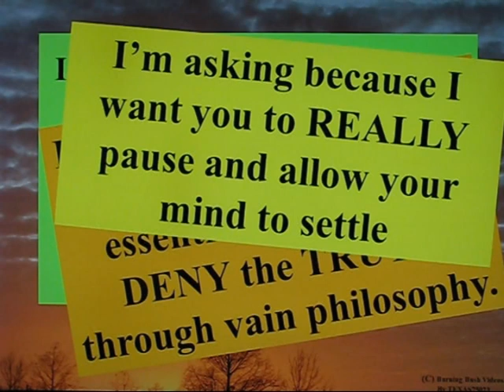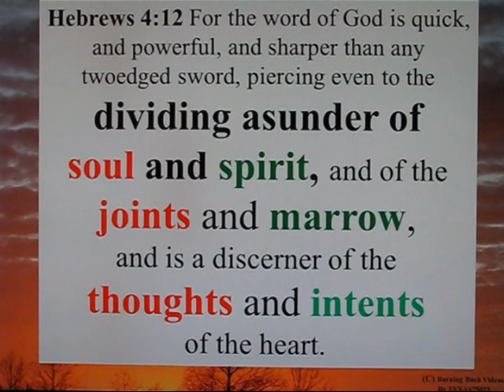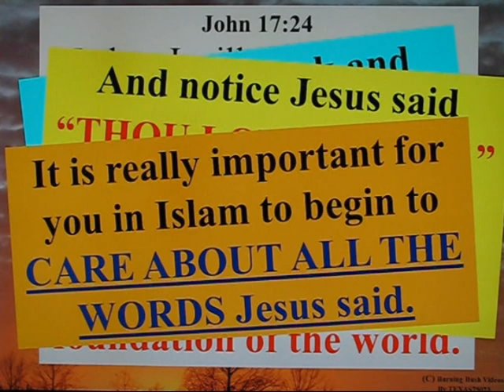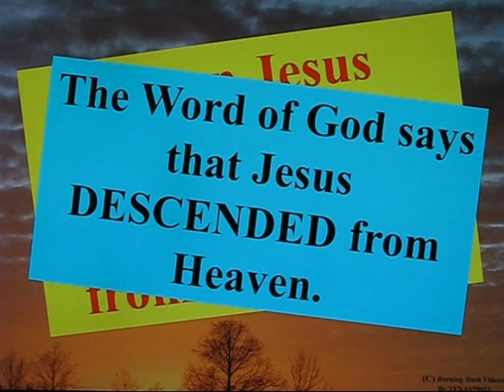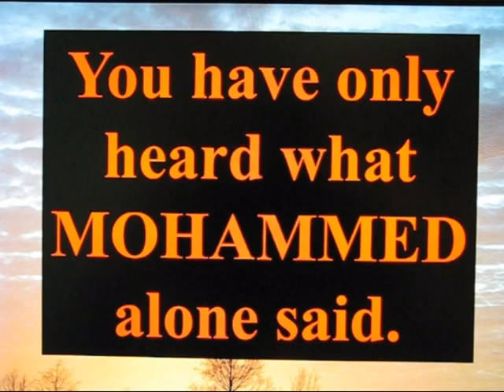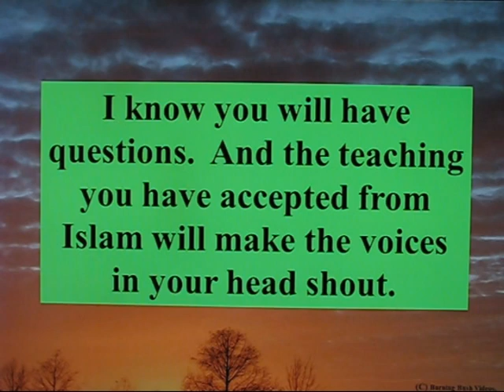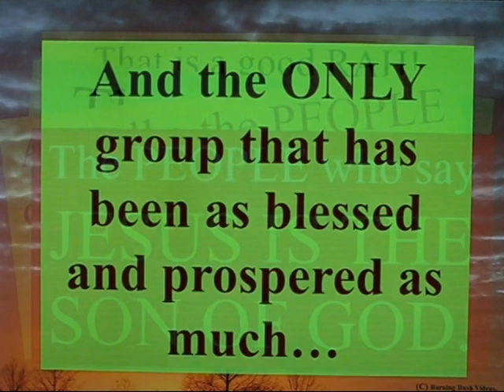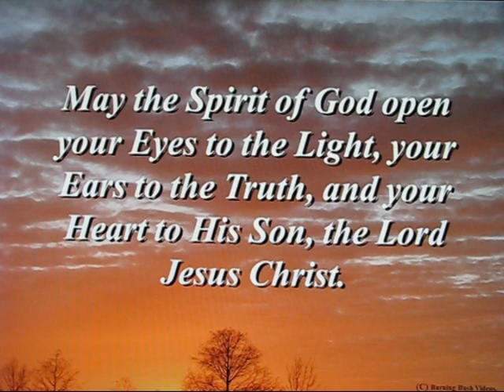God is not a MAN - Part 2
This is the second installment of teaching those in Islam about the phrase 'GOD is not a MAN' - and specifically why JESUS does not fit the definition of "A MAN" that Islam tries to use.